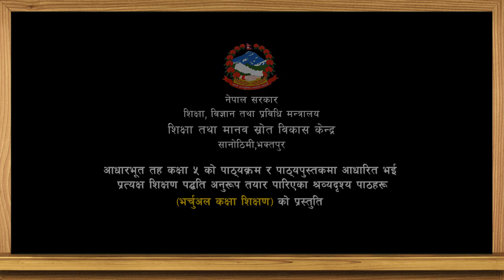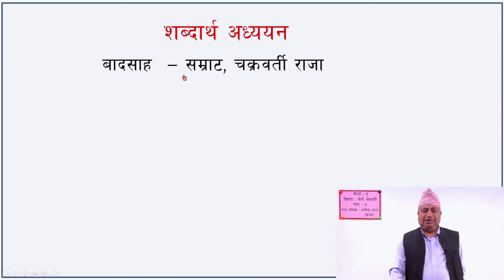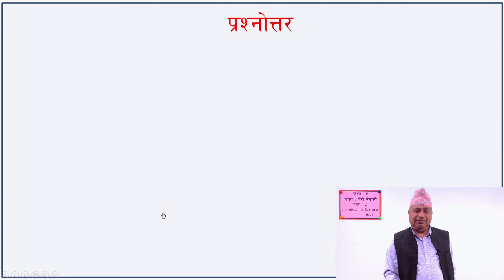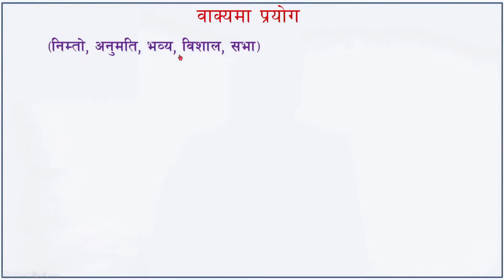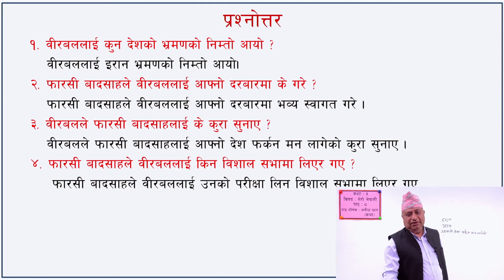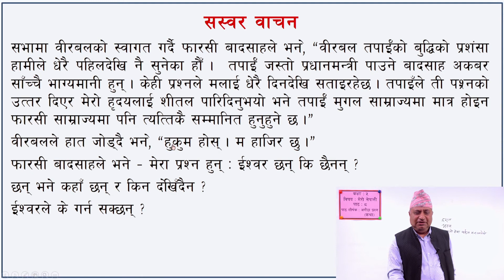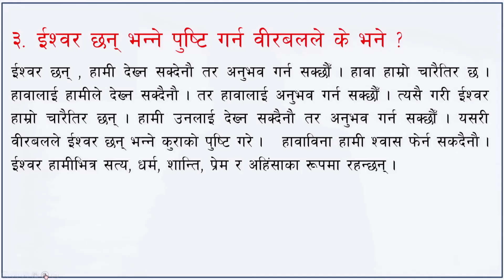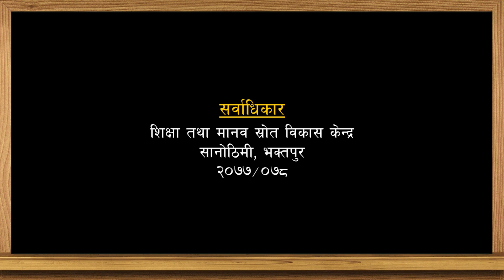२२. कक्षा ५ | मेरो नेपाली | पाठ ८ | अनौठा प्रश्न कथा